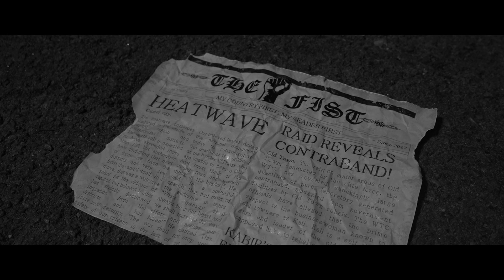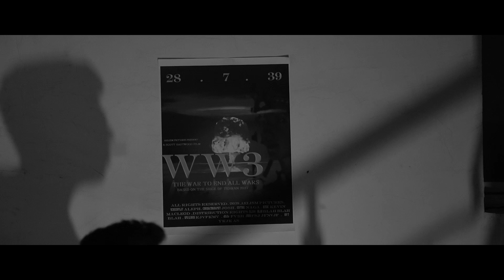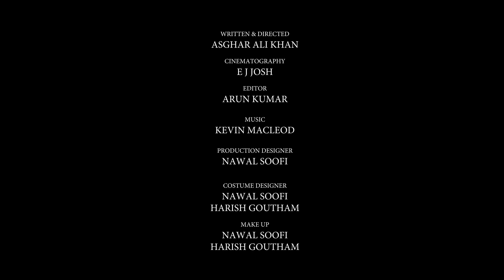short film on water scarcity